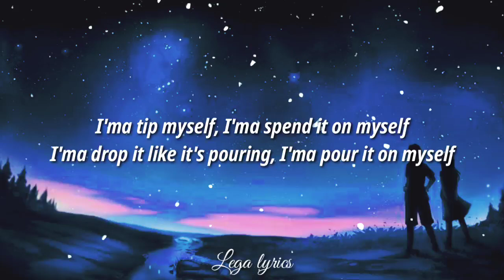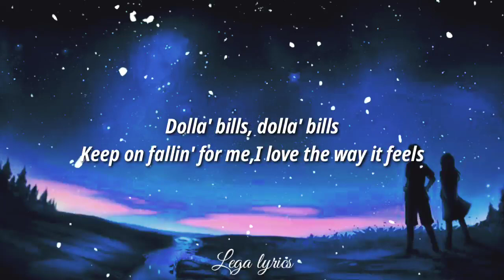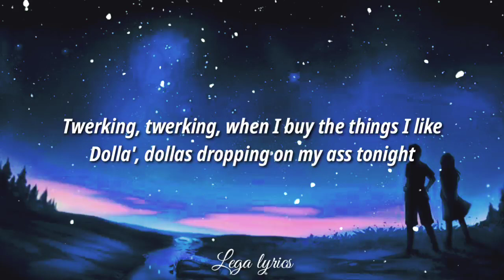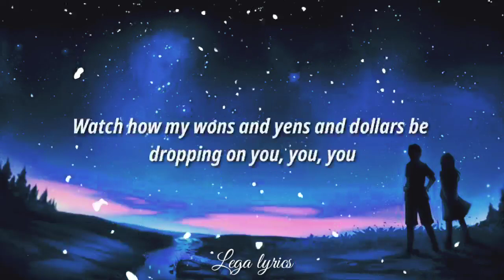LISA - MONEY (Lyrics/VERSION) "I came here to drop some money, dropping all my money" [Tiktok Song]